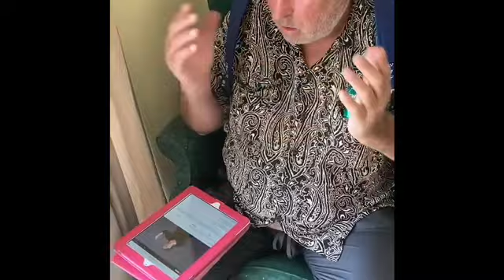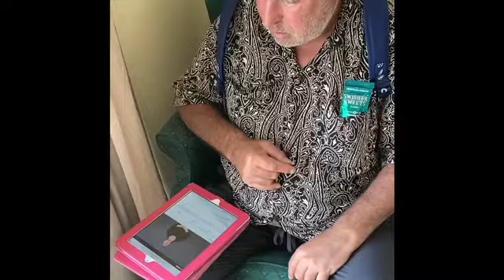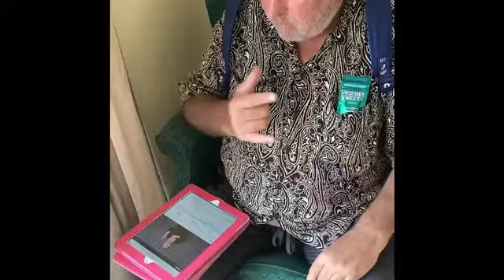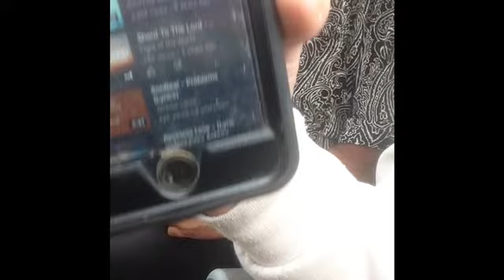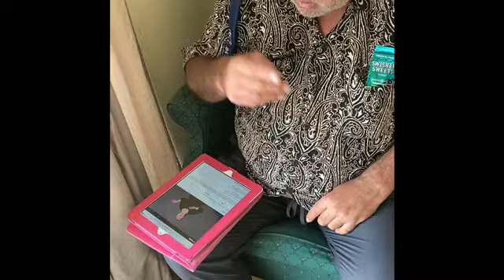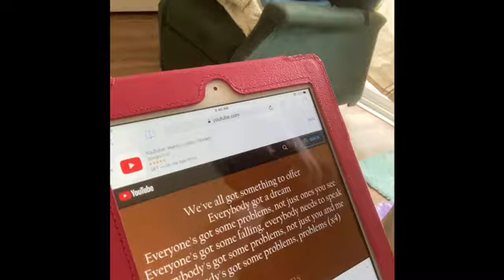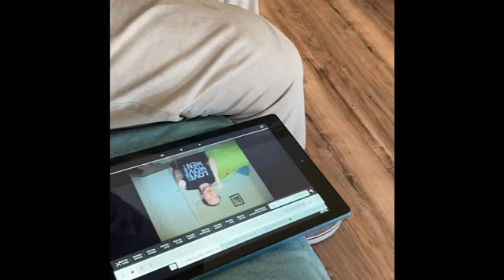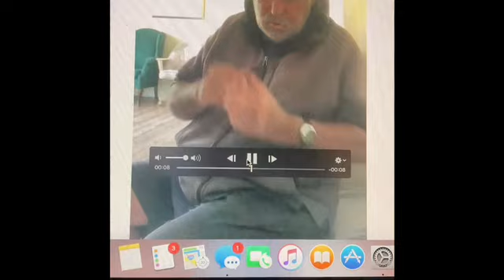James votaw and James mietry and Jesus